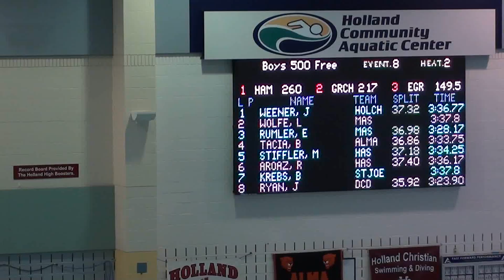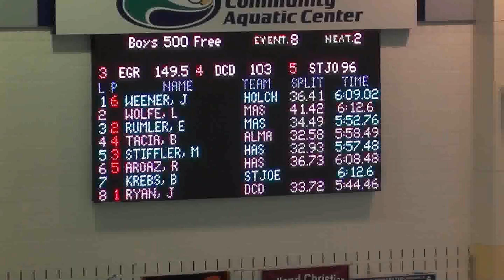Holland Christian Mid-Season Invitational at Holland Aquatic Center 1-7-12 00055.wmv